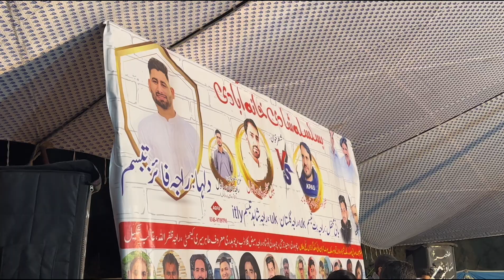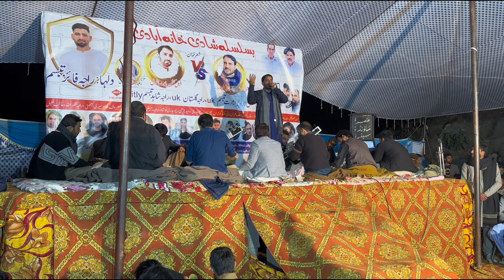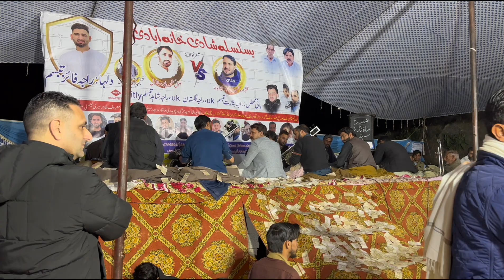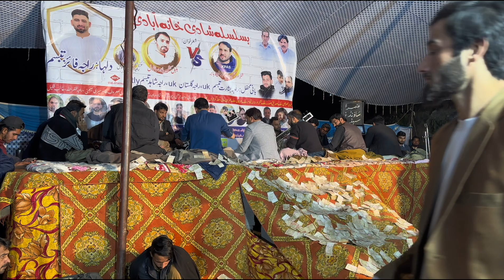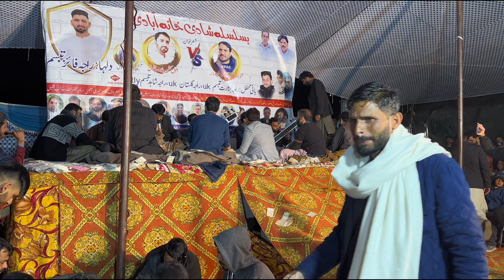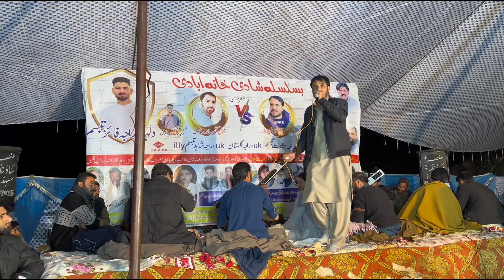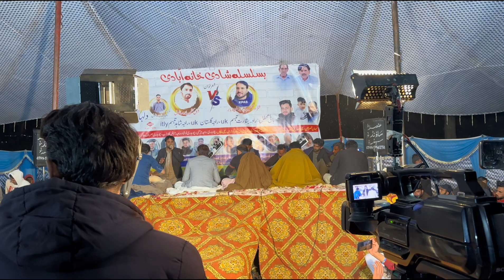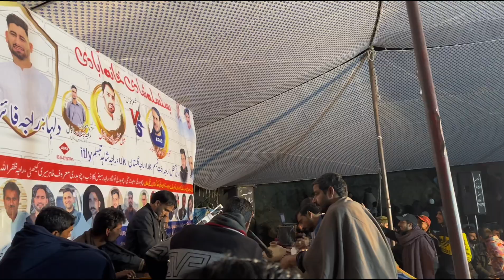POTHOHARI SHER || HAFEEZ BABAR V/s BABAR SANWAL